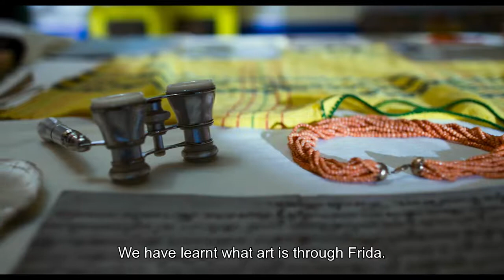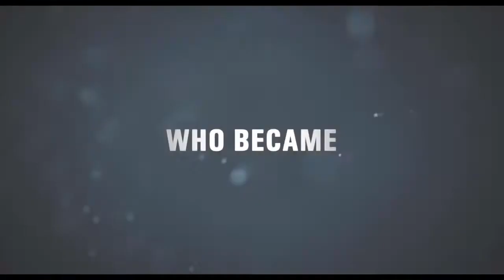FRIDA: VIVA LA VIDA (Trailer)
FRIDA: VIVA LA VIDA  played at the Gecko in February 2020.
Documentary on Mexican painter Frida Kahlo, looking at the woman - fiercely independent and tormented by love - and artist - free from the leashes of her physical bounds. Presented by Asia Argento.

Showcases Kahlo's masterpieces in some of the Mexico's most extraordinary museums, and takes a deep dive into her art of opposites and dualism - pain and pleasure, darkness and light, moon and sun, life in death and death in life.

2019/ Rating: M / 90 mins / Italy / Spanish and English with English subtitles